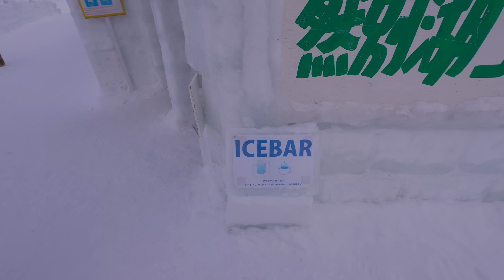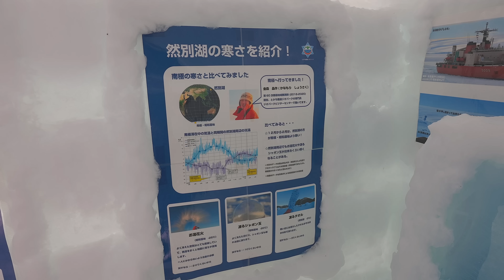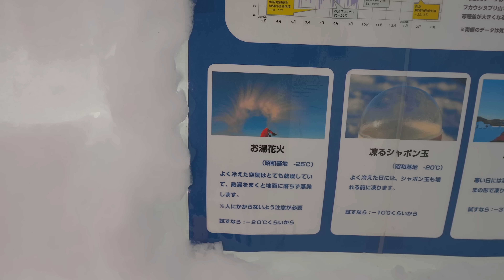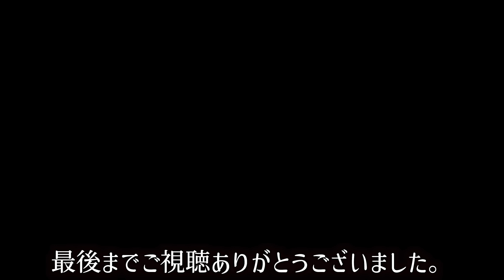新型ステップワゴンで氷の世界然別湖コタンへ家族でドライブ！冬のロングドライブの燃費と成長した娘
久々に成長した妻と成長した娘を連れ、然別湖コタンにステップワゴンに乗って行ってきました。